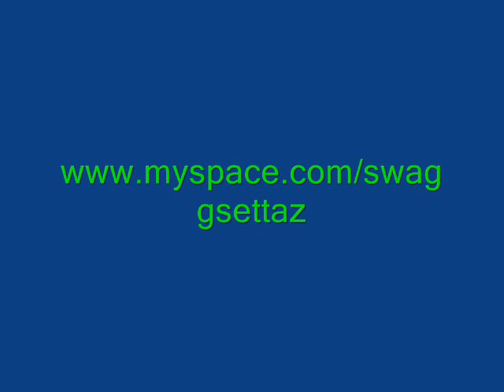Original SwaggSettaz f/ JayNoteZ - My Everything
SwaggSwettaz

OoVoO & Skype  - Jaynotez723
KIK & Voxer - JayNoteZ